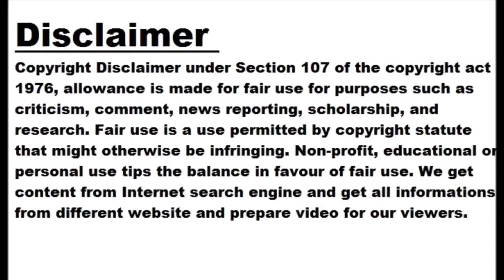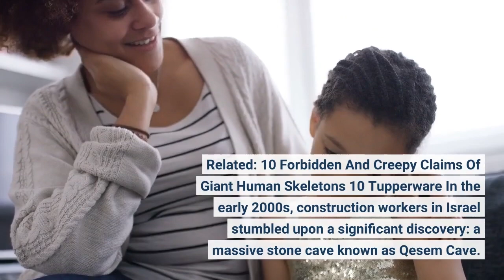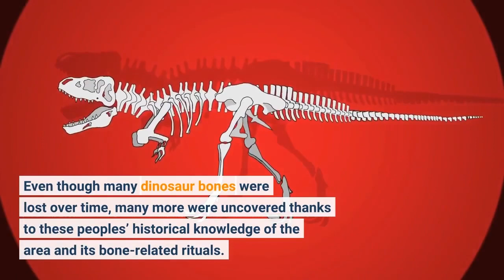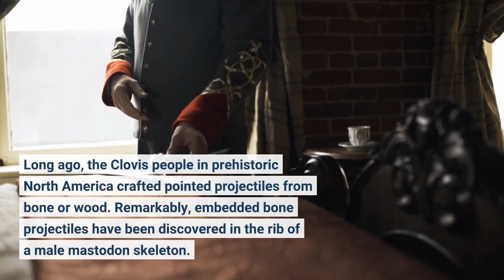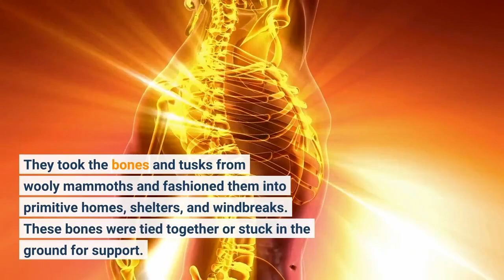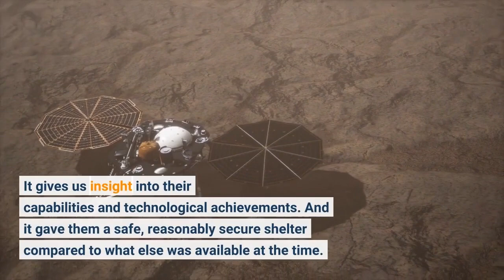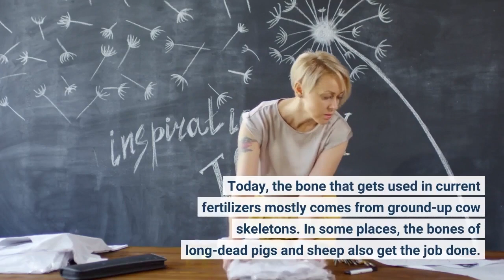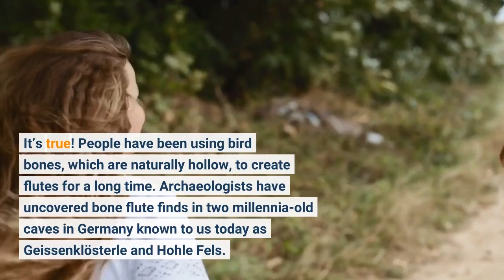10 Unexpected Ways Bones Have Been Used in History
10 Unexpected Ways Bones Have Been Used in History

Bones are incredible! Across history, they’ve been used in many ways. They hold secrets from the past and help us shape the future. Archaeologists dig up bones and discover ancient stories. These bones tell us about old civilizations, their customs, and how they lived and died. Cool, right? But bones aren’t only for history. Scientists use them to make important tools and help us stay healthy. These tools, in turn, support our bodies and help doctors heal us. Plus, by studying animal bones and other old stuff, we learn about what people and animals ate long ago and how they lived together. And there have been plenty more uses for bones throughout time. Some you might have never even thought of!
In this list, we’ll take a long look at ten very (very, very) unexpected historical uses of human and animal bones. Some of these ingenious ideas may shock you. But they are all well-documented through eons of human life on this planet! So the next time you find a bone, remember it’s more than meets the eye. It can be a worthwhile and very non-traditional tool to help mankind too. Related: 10 Forbidden And Creepy Claims Of Giant Human Skeletons 10 Tupperware In the early 2000s, construction workers in Israel stumbled upon a significant discovery: a massive stone cave known as Qesem Cave. Since then, archaeologists have been uncovering secrets within its depths that challenge our understanding of human origins and evolution.
In a groundbreaking 2019 study conducted by researchers from Tel Aviv University, evidence has emerged suggesting that prehistoric humans living in Qesem Cave around 400,000 years ago had a unique method of preserving food. These early humans wrapped fragments of deer bones with the animal’s skin to store the marrow inside. This finding sheds light on their sophisticated intelligence and resourcefulness. And it effectively means ancient man was using Tupperware in their own way. According to the study, this discovery overturns the previous assumption that these early humans were solely hunter-gatherers reliant on immediate food availability. The preservation technique allowed them to store marrow for extended periods—up to two months—and ensured a more stable food supply. Previously, no evidence of such preservation methods had been found. That left experts to believe that early humans had to endure periods of food scarcity. But it turns out they were preserving food in their own way. The carcasses of fallow deer, which was their primary prey, were brought back to the cave, where the meat and fat were stripped away. That left the bones suitable for marrow storage, and the rest is (literal) history.
The remarkable ingenuity of these ancient humans, showcased by their innovative food preservation methods, challenges our perception of their capabilities and highlights the complexity of their existence. The discoveries from Qesem Cave continue to unravel fascinating aspects of our distant past. Isn’t it wild to think the earliest version of Tupperware is thousands of years old? [1] 9 Medicine Over the past few hundred years in China, ancient “dragon bones” were unearthed and utilized as a form of medicine. That was before their true identity was known. In reality, these “dragon bones” were fossils from million-year-old dinosaurs. But villagers in rural areas had no idea these bones would have archaeological value. Instead, they believed these remarkable remnants had special healing properties. So they would grind the bones down and consume them for various ailments. The locals turned to these mysterious bones to alleviate conditions such as dizziness, leg cramps, dysentery, internal swelling, and even malaria. For centuries, villages in remote Chinese outposts swore that these bones were medically special. And since they had no idea the fossils were of literal dinosaurs, calling them “dragon bones” was pretty much the next best thing.
However, while this medicinal practice proved beneficial to the people seeking relief, it inadvertent...